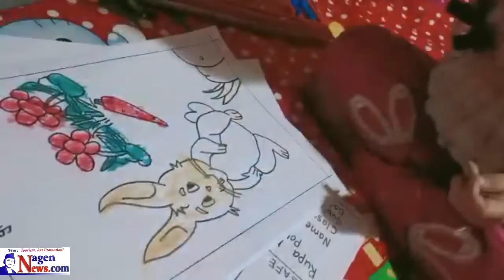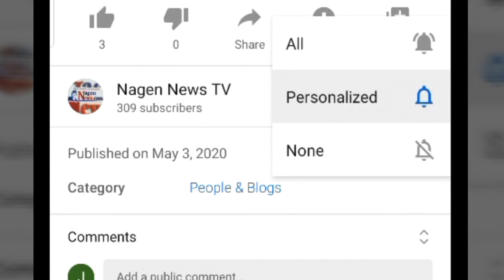HOW TO COLOUR ! Baby / Kids चित्रमा कसरी रंग लगाउने !!! NAGEN ART SCHOOL !!!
HOW TO COLOUR ! Baby / Kids चित्रमा कसरी रंग लगाउने  !!! NAGEN ART MUSEUM !!!